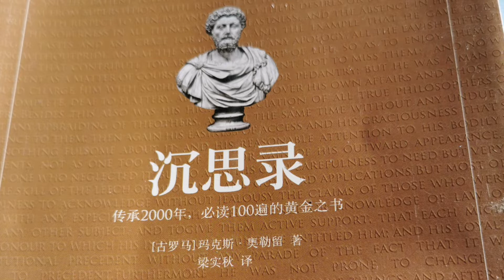朗读《沉思录》（2）~传承2000年，必读100遍的黄金之书~